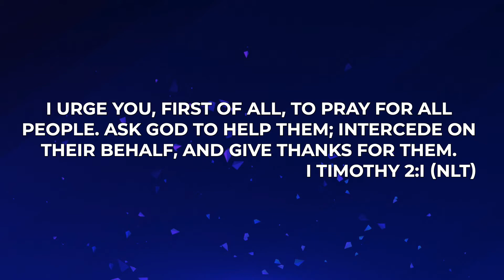FAM Devotion 8.4.20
Good morning! Here is your devotion from Pastor Brandon! Have a great day!